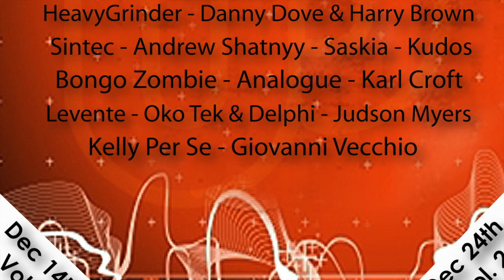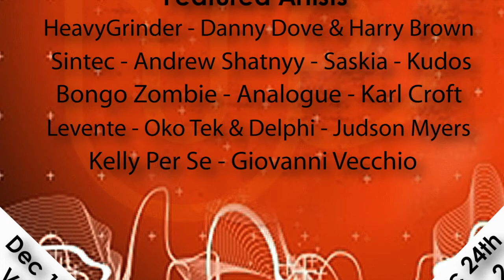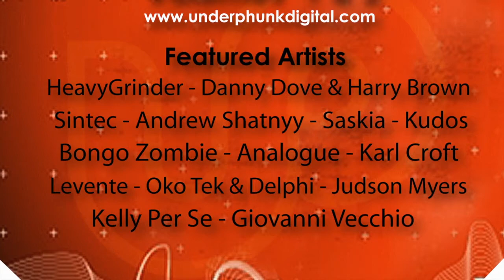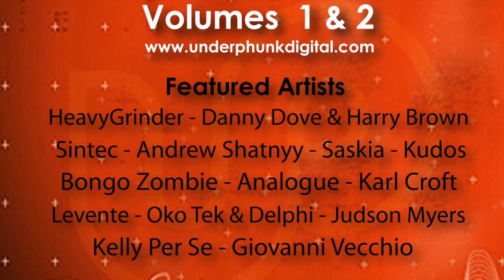Bongo Zombie - The Limit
This is my officially released version of this song, Copyright exists with Spencer Williams and Jason Bristow.